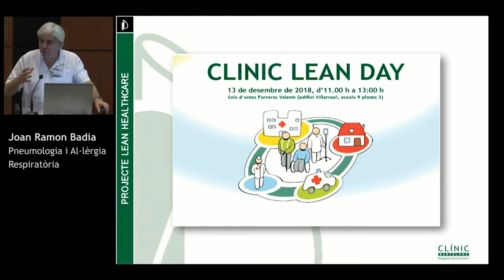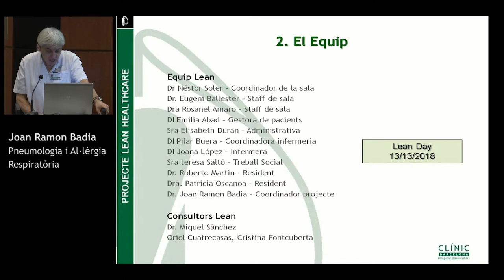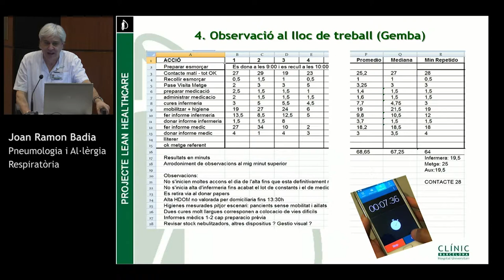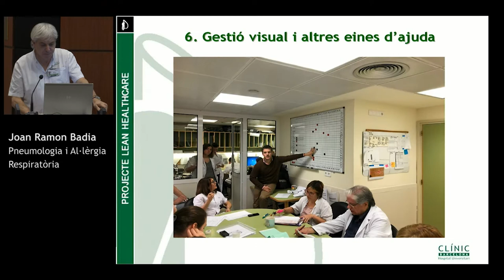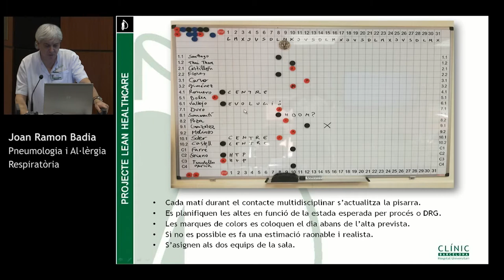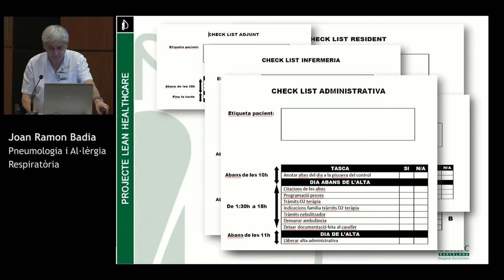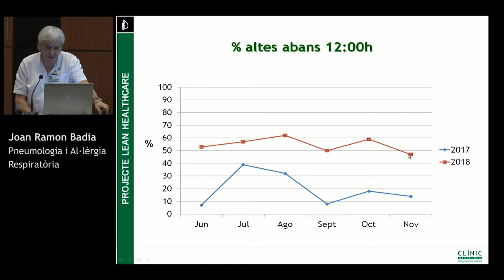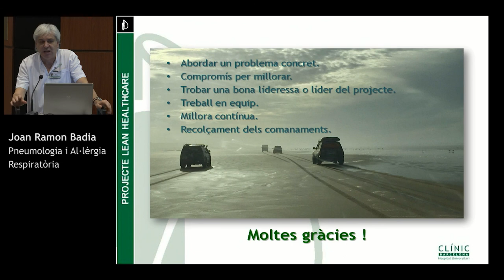Clinic Lean Day 2018: Altes abans de les 12h. Pneumologia ho ha fet possible. - Dr. Joan Ramon Badia